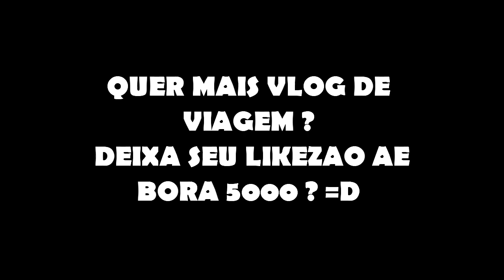VLOG DE VIAGEM XMA #3 - QUEM DORMIU COM QUEM ?